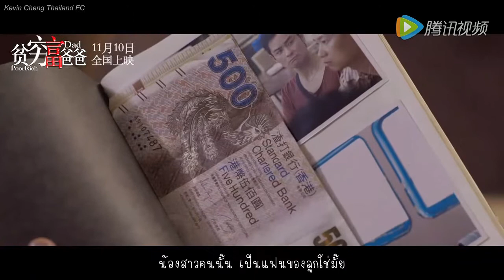[Thai Sub] Trailer the Movie : Poor Rich Dad - Ver.4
[ Thai Sub ] ตัวอย่างภาพยนตร์ Poor Rich Dad - Ver.4
นำแสดงโดย เจิ้งเจียอิ่ง เสียวเสี่ยวปิน หลี่เฉิงหยวน
แปลไทยโดย Facebook.com/KevinChengThailandFC

** ซับไทยตัวอย่างภาพยนตร์เรื่องนี้ จัดทำขึ้นเพื่อฝึกฝนภาษาจีนของผู้แปล และให้รับชมฟรีทางยูทูปและแฟนเพจเท่านั้น หากมีข้อผิดพลาดประการใด ต้องขออภัยมา ณ ที่นี้ด้วย **